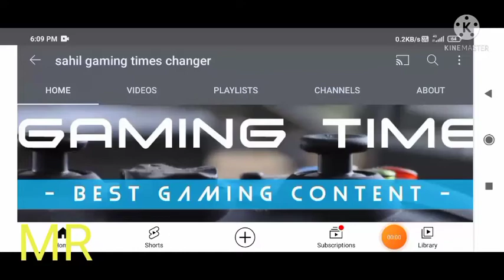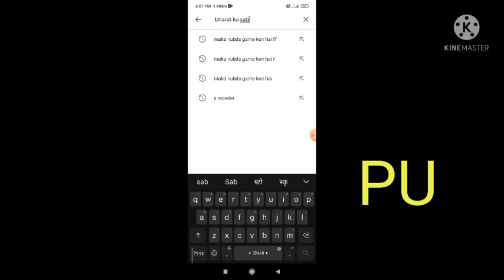pubg mobil lite today working redeem code with sahil gaming time chanzer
PUBG LITE REDEEM CODE TODAY | GET FREE M416 LIZARD IN PUBG MOBILE LITE
ZION ANUP504 views01-Sep-2021
Description
Today redeem code Pubg mobile lite।। Redeem code Results।।Pubg lite redeem code

shortsvideo
@Cartoon Freak #
@INSANE LION
@Gamo Boy
@Koobra Broom
@Koobra Ali
@JulmiX pro
@GoDPraveenYT Vlogs

pubg lite me redeem code se dress kaise le,
pubg mobile lite me redeem code kaise dale,
pubg lite free dress redeem code,
pubg lite daily redeem eem code for permanent skin,